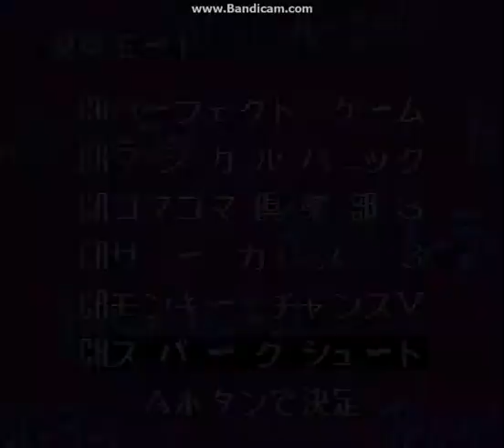京楽・三洋・豊丸・奥村・大一・マルホン Parlor!パーラー!IVCR CRスパークシュート攻略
Kyoto, Sanyo, Toyomaru, Okumura, Daiichi, Maruhon Parlor! Parlor! IVCR CR Spark Shoot Capture